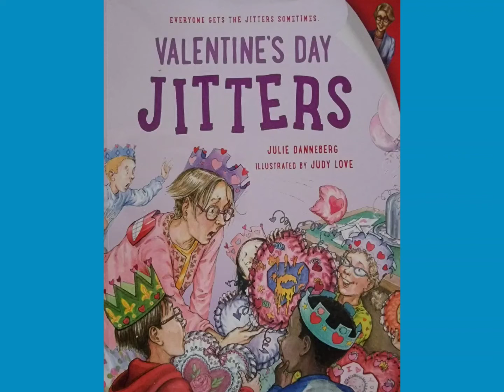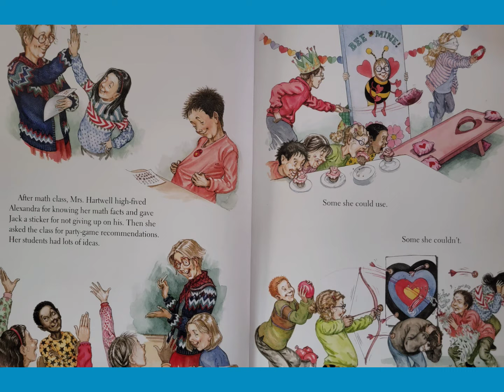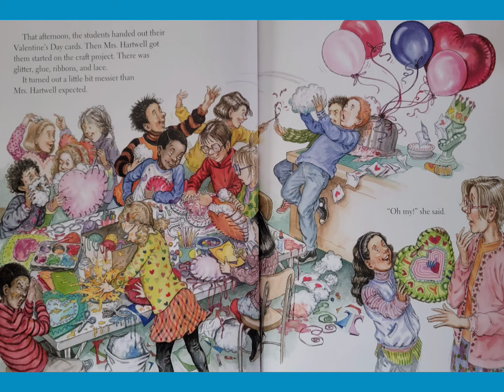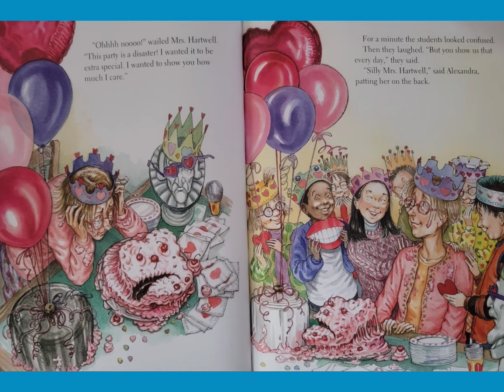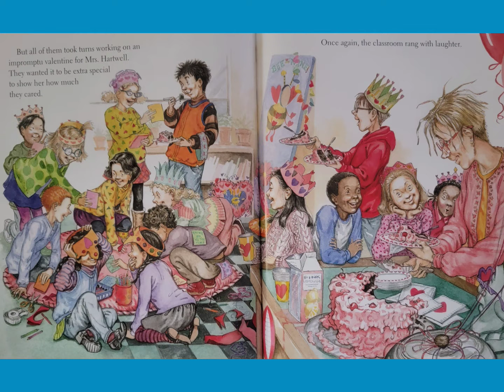💓 Valentine's Day Jitters Read Aloud Kid's Book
Witten by Julie Danneberg and Illustrated by Judy Love